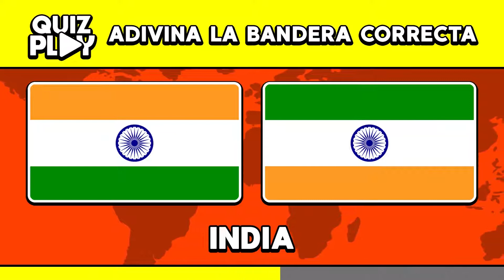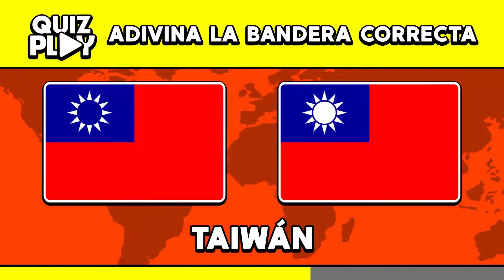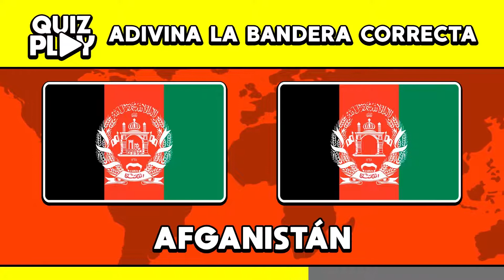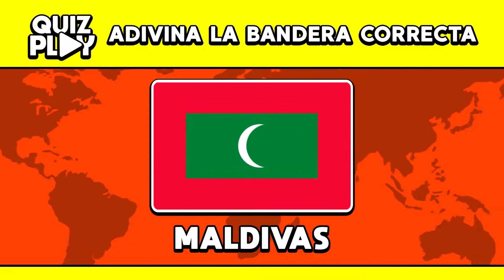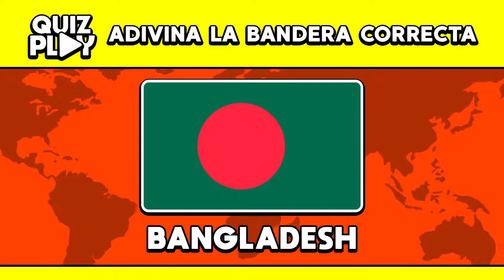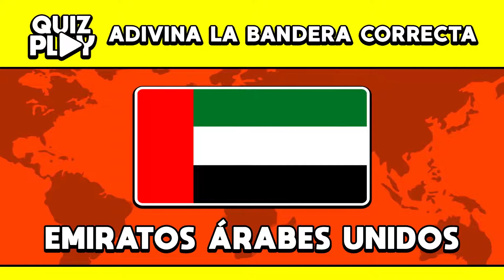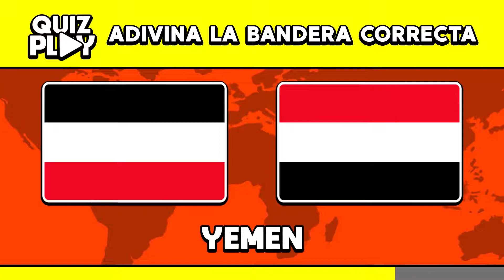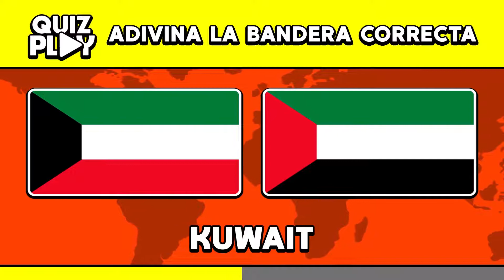🌏✅ ¿Cuál es la bandera correcta? - ESPECIAL PAÍSES DE ASIA - Quiz Play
Intenta adivinar en video, cuál es la bandera de los países de asia correcta hasta 10 segundos.

Buena suerte en quiz y diviértete.